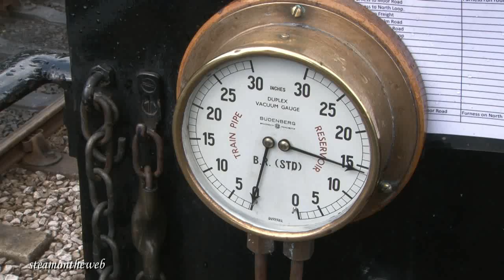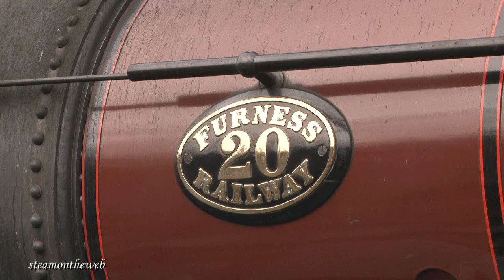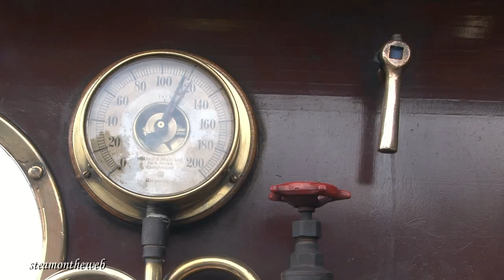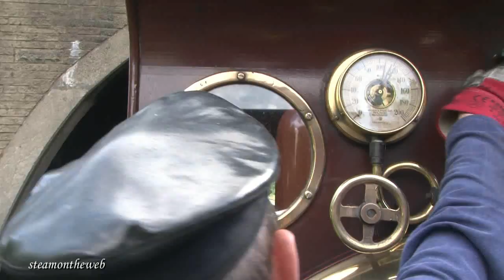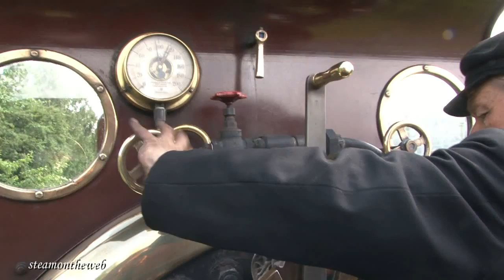Middleton Railway: 200 Years of Steam 230612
A first visit to the Middleton Railway to film an Event which celebrated 200 years of steam at the Middleton Railway. In helping GB Productions with the official DVD of the event, I was able to obtain privileged access to the line and another footplate ride. Many thanks to the railway for the welcome they offered and their friendliness. Congratulations for organising an event which ran so smoothly andf punctually.
Locomotives on view: Steam Elephant from Beamish, Furness Railway No.20, Bagnall 2842, Slough Estates No 3, Y7 NER 1310, Manning Wardle locos Matthew Murray and Sir Berkeley.